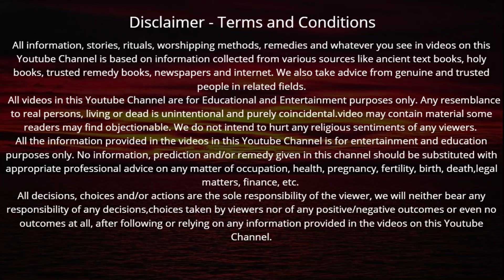कार्तिक मास की कथा का पांचवा अध्याय | KARTIK MAAS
कार्तिक मास का महत्व एवं कार्तिक मास की कथा का पांचवा अध्याय

Also Watch:
कार्तिक मास में तुलसी माता की कथा - 1 सुनने मात्र से जीवन का हर दुःख - दरिद्रता हो जाएगी दूर